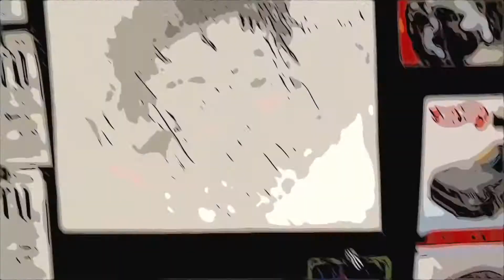TEST DROVE A CORVETTE GRANDSPORT! HERES MY THOUGHTS!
Go support my shoe plug Raw_Kickz209 on instagram!

Thanks y’all!